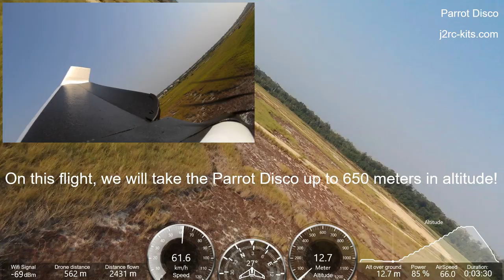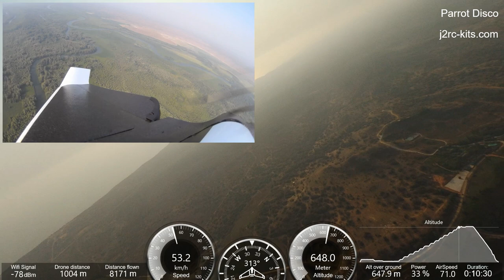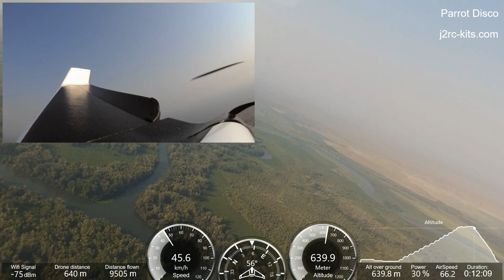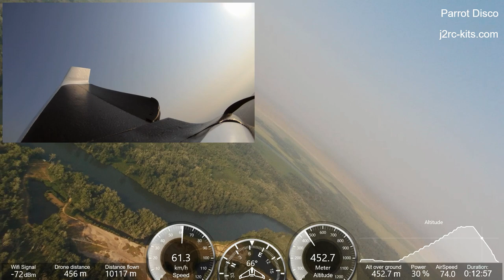Parrot Disco High Altitude flight test (more than 650 meters)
ParrotDiscoJ2RC - Parrot Disco High Altitude test and landing with strong wind (two cam perspective and external sound)... The flight was in conditions of strong wind! Flight in Angola! Let's go forward together! Regards

Parrot Disco High Altitude flight test (more than 650 meters) - Disco 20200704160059+0100

Warning: I emphasize that this flight was carried out in an isolated place, far from any route of airplanes or helicopters, always in controlled and visual conditions. Any malfunction that occurred with the Parrot Disco would not endanger people, animals and material goods. This flight was carried out strictly for testing purposes and should not be used as a model or reference for the use of this equipment!

When I think of flying fast and safe, I think of flying one of my Parrot Disco... I have no doubt in saying this, I have never flown to this day another device as reliable and as flexible as the Parrot Disco. Parrot Disco wind response is just amazing, the best I haved tested until today...

Parrot Disco we can do everything... I learned to fly alone with him! We can learn to fly, maneuver, fly at great speed, and then do a Flight Plan and make a fully automatic flight with immense safety... To me, the Parrot Disco is a device with exceptional qualities. I regret that your sale has been interrupted and your support has almost been abandoned...

Parrot Disco is a fixed-wing drone whose unprecedented aerodynamic design and capabilities distinguish it from the rest. Parrot Disco landing is very easy to learn and is almost automatic...

Parrot Disco battery life has 45 minutes and is equipped with advanced automatic control and a Full HD Camera to create great Parrot Disco footage. You can pilot the Parrot Disco with a compatible remote control (RC) or with the Parrot Skycontroller 2. Parrot Disco Speed test? With the Parrot Disco, reach 80 km/h in flight with its powerful motor. My top speed, until today, is 118 Km/h... The Parrot Disco drone comes with a 1080p Full HD front camera stabilised on 3 axes.

Parrot Disco Flight Plan is prepare pre-programmed autonomous flights from your smartphone or tablet using FlightPlan (in-app purchase). Create customized routes for your drone easily by selecting GPS waypoints on your screen. Hit take-off and watch your drone do the rest!

The heart of the Parrot Disco, the Parrot Disco Chuck (Control Hub & Universal Computer for Kits). The Parrot Disco CHUCK processes Disco’s altitude, airspeed and balance by monitoring the data from the built-in inertial navigation system, GPS and sensors.

Take off on an adventure and automatically return to the launch point with this fully-assisted navigating mechanism (Parrot Disco CHUCK). Play with altitude, speed, turns, and the camera: stability is guaranteed thanks to our anti-stall system. Concentrate on your experience and we’ll take care of the rest!

With the FreeFlight Pro app, you can define a safe flight area (maximum/minimum altitude and maximum distance) and activate the 'Return Home' function which allows the Parrot Disco to automatically return above its take-off location.

You are free to use this music in your multimedia project (online videos(YouTube,...), websites, animations, etc.) as long as you credit Bensound.com, For example: "Music or "Royalty Free Music from Bensound" - no copyright royalty free music